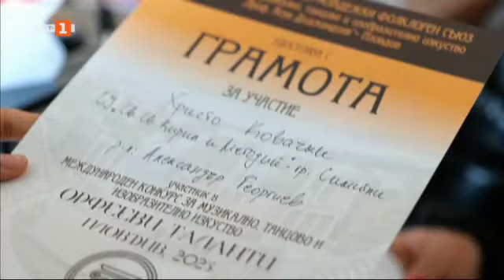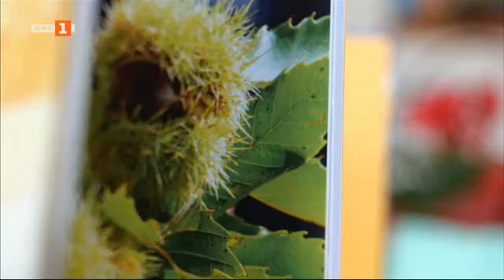Село Брежани, "Българското село" 06.10.2024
Гледайте предаването на Българската национална телевизия "Българското село" на 06 октомври 2024 г.

Село Брежани е разположено в северните склонове на Пирин планина, само на 10 километра от Симитли. Селото привлича с неповторимата си природна красота.
Според писмени сведения в миналото селището е познато под името Сърбиново, което според местно предание е свързано с някогашни заселници сърби. Над седем десетилетия, Брежани е известно с най-голямата  мина за добив на кафяви въглища, осигурявала поминък не само на местните, но и на хората в целия регион. Селото е било около две хиляди човека, сега се населява от 700  жители.
Днес хората в Брежани търсят нови пътища за оживяване на родното си място чрез неговото богато културно-историческо наследство и привличане на туристи. Празникът на кестена, който се случва всяка година през октомври, художествената галерия, опазването на самобитния фолклор и активността на местните хора, са пътят към нов живот на селото.